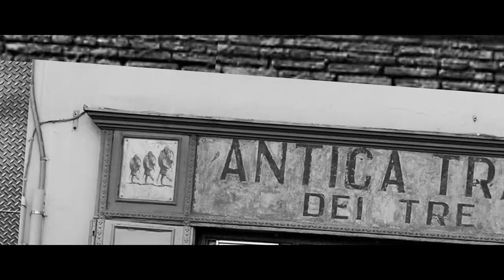Pedro Cruz - FiloSofía Loren (Videoclip Oficial)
FILOSOFÍA LOREN is a song from the album FiloSofia by PEDRO CRUZ.
Musicians: Florian Sitzmann: Piano, keys. Michael -Kosho- Koschorrek: Guitars. Mario Garruccio: Drums. Adriana Lang: Vocals. Michael Heise: Bass. Pedro Cruz: Vocals, spanish guitar. Recorded and mixed by Thomas Mark at Kangaroo Studios, Karlsdorf Germany. Produced by Vilko Zanki for Brother Records. Music and lyrics by Pedro Cruz

Vídeoclip de la canción de Pedro Cruz: FiloSofía Loren

Realizado por Almadenea, Absurdealismo en movimiento. (Cristina Escobar y Tridi Puñema)

LYRICS (Spanish, German, English):

FILOSOFÍA LOREN
Tú te parecías un poco a Sofía
Cumbre de las obras de imaginería
Eras el palacio de la Señoría
Santa Madonna, qué categoría

Qué escalera de tacones, vaya pasamanos
Qué afluencia de varones en tus besamanos
Siempre tan solemnes, nunca desertados
Siempre era momento para estar a tu lado

Tú te dabas unos aires de lo más napolitano
Con tu dramatismo Filumena Marturano
En el extrarradio en tu apartamento
Preparando la minuta para un regimiento
Mamma Pastasciutta con temperamento

Santa madre de tus hijos
Ave Sofía purísima, amantísima
Fortaleza a los pupilos
De tu escuela tremendísima
El Señor esté contigo y me ponga de testigo

Tú que hacías el amor sin pecado concebido
Como una paloma, sin quitarte ni el vestido
Lavoro de inocencia, artes de novata
Sabías enamorarlos hasta la corbata

Tú eras en origen la Pagana Virgen
La fatal Minerva con toda la caterva
De veneradores, Madre del Socorro
Divina Enfermera de los pecadores
Salve, misionera, miserere cuore

Ahora que lo pienso, también te parecías
A Amparo la Tormento y a la Mararía
Eras el destino de una minoría
La inexacta ciencia, la pobre Sofía

FILOSOFIA LOREN

Du sahst ein bisschen wie Sophia aus,
der Höhepunkt der Werke der bildenden Künste.
Du warst wie ein hochherrschaftlicher Palast,
Santa Madonna, was für eine Klasse.

Was für Absätze hoch wie Treppenstufen, was für ein Handlauf,
wieviele Männer kamen, deinen Ring zu küssen
in der immer feierlichen Zeremonie, die nie verpaßt wurde;
es war immer der richtige Augenblick, bei dir zu sein.

Deine Art war sehr neapolitanisch;
mit der Dramatik der Filumena Marturano
kochtest du das Essen in deiner Vorstadtwohnung
für ein ganzes Regiment.

Heilige Mutter deiner Kinder
Ave Sophia, die Reinste
So voller Liebe
Gib deinen Kindern Kraft für deine großartigen Lehren
Der Herr sei mit dir
Und rufe mich als Zeuge

Du, die du ohne Sünde Liebe machtest
wie eine Taube, ohne auch nur das Kleid auszuziehen,
unschuldige Handlung; mit der Kunst der Novizin ist es
dir gelungen, sie bis zur Halskrause in dich verliebt zu machen.

Ursprünglich warst du die heidnische Jungfrau,
die schicksalhafte Minerva mit der ganzen Bande von Bewunderern.
Mutter der Rettung, himmlische Krankenschwester der Sünder,
Salve, Missionärin, Gnade unseren Herzen.

Wenn ich jetzt so darüber nachdenke, warst du auch sehr
 Amparo la Tormento und der Mararía ähnlich.
Du warst das Schicksal Weniger.
Du warst keine exakte Wissenschaft.
Du warst die arme Sophia.

Die arme Sophia
Die arme Sophia

FILOSOFIA LOREN

You looked a bit like Sophia,
a masterpiece of imagery.
You were a Palazzo della Signoria,
Santa Madonna, such distinction.

Those stairs of high-heels, that handrail,
the lot of men in your never deserted audiences,
solemnly kissing your hand,
they always found it the right time to be with you.

You really had a neapolitan air,
with your Filumena Marturano dramatic ways,
in your appartment  in the outskirts
cooking the menu for a whole crowd,
Mamma Pastasciutta with a temper.

Holly mother of your children
Ave Sophia the purest
Fullest of love
Power to the pupils of your formidable school
The Lord be with you
And summon me as a witness

You, who made love conceived without sin,
like a dove, not even taking off your dress.
A job of innocence, the skills of a novice,
you knew how to desperately make them fall in love with you.

You were originally the heathen virgin,
destiny’s Minerva with the whole bunch of worshippers.
Mother of salvation, heavenly Sister of the sinners,
Hail, missionary, pity our hearts.

Fullest of love
Give strength to the pupils of your formidable school

Now, let me think, you also looked like
Amparo la Tormento, and la Mararía.
You were only the destiny of a few,
you were no exact science,
you poor Sophia.

Poor Sophia
Poor Sophia